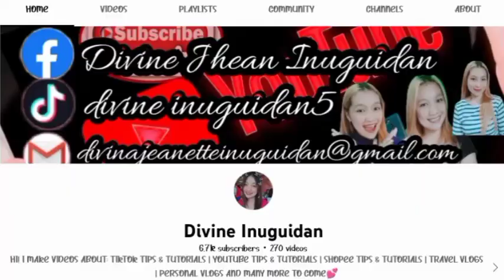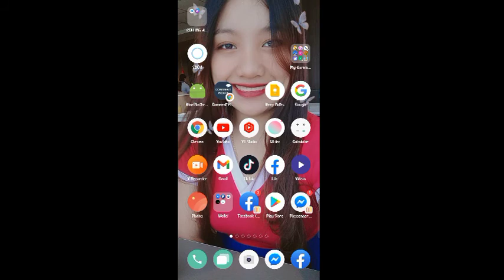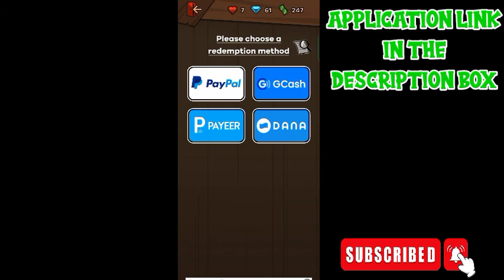LEGIT PAYING 2022 | KUMITA NG P18- 500.00 DIRECT GCASH | LOW MINIMUM PAYOUT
Put this code to earn coins: 93X43TJK

10 LEGIT PAYING APPS 2022 TRU GCASH

Free Legit Mobile Apps to Earn Money 2022
Free Legit Mobile Apps to Earn Free Money 2022
Free Legit Mobile Apps Paying Through Gcash 2022
Free Legit Paying Apps na walang Puhunan 2022
Free Legit Apps No Investment
Free Legit Apps Reviews 2022
Free Mobile Apps Reviews 2022
Free Legit Apps na pwede pagkakitaan 2022
Free Legit Apps na pwede kumita ng libre 2022
Free Legit Mobile Apps to earn money Philippines 2022
Free Mobile Apps Philippines na pwede pagkakitaan
Free Legit Earning Apps Philippines
Free Earning Apps to earn money Philippines
Free Legit Earning Apps Review 2022
Paano kumita ng Pera sa Mobile Apps 2022
Paano Kumita ng Libre sa Mobile Apps 2022
Kumita ng Libre Gamit ang Cellphone 2022
Kumita ng Libre Gamit ang Gcash 2022
Kumita ng libre gamit ang cellphone lang 2022
Legit Android Apps na pwedeng kumita ng libre 2022
Legit Android Earning Apps 2022
Legit Android Apps 2022
Kumita sa paglalaro ng Mobile Games 2022
Kumita sa Mobile Game Apps 2022
No Invites Earning Apps 2022
Kumita gamit ang Cellphone 2022
Mobile Earning Apps 2022
Free Mobile Earning Apps 2022
Free Legit Mobile Earning Apps 2022
Free Legit Mobile Earning Apps tru Gcash 2022
Free Mobile Paying Apps 2022
Free Legit Mobile Paying Apps tru Gcash 2022
New Release Earning Apps tru Gcash 2022
Bagong Release Earning Apps tru Gcash 2022
New Paying Mobile Apps for Android 2022
New Release Paying Apps for Android 2022
New Release Earning Apps for Android 2022
New Release Earning Apps 2022
Bagong Release na Earning Apps 2022
New Paying Apps 2022
New Legit Paying Apps 2022
Free New Legit Mobile Earning Apps 2022
Free Legit Mobile Earning Apps Philippines 2022
Legit paying apps Philippines 2022
Legit Earning app reviews Philippines 2022
Mobile Earning Apps tru gcash Philippines 2022
Earning Apps tru gcash Philippines 2022
Legit Earning app Philippines 2022
Legit paying apps for Android Philippines 2022
Gcash earning apps Philippines 2022
 Legit Earning Apps tru gcash Philippines 2022
 Legit Earning app for Android to gcash 2022
Gcash Games earn money 2022
Earning apps for gcash 2022
Earning Apps 2022
Bagong Apps na pwedeng pagkakitaan 2022
Legit Paying Apps 2022 Philippines
Puzzle and ice reviews 2022
legit paying app puzzle and ice reviews 2022
puzzle and ice 2022
Free earning app puzzle and ice reviews 2022
free Legit Mobile Earning App puzzle and ice reviews 2022
Earning App Puzzle and ice reviews 2022
Proof of payment Puzzle and ice 2022
Proof of withdrawal Puzzle and ice 2022